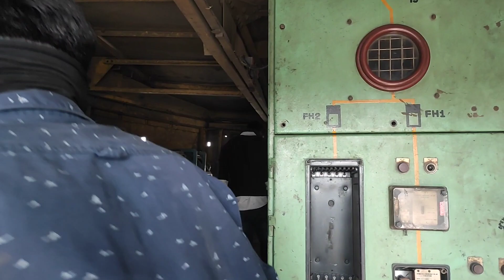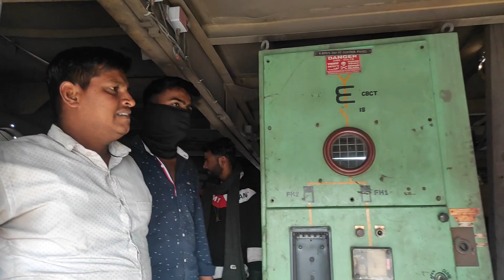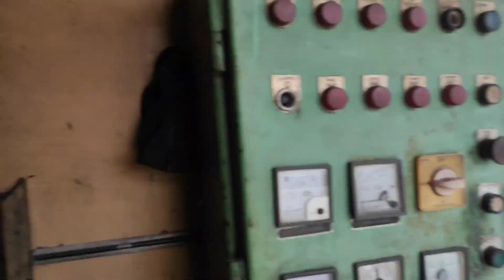biggest vehicle in the world 🚍biggest trucks🚜🤑 📢 nikon vlog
biggest vehicle in the world
 बिगेस्ट टायर इन द वर्ल्ड biggest tyre in the world
 biggest tyre in the world
 biggest vehicle in the India
 biggest car in the world
 DJ Nikon
 Nikon blog channel

biggest vehicle in coal mins🤑🤑🤑 📢 nikon vlog